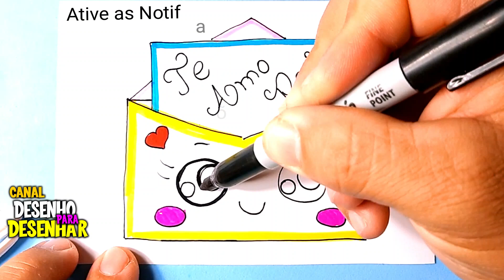Como desenhar uma Carta fofa para o Dia dos Pais Kawaii ❤ Desenhos Kawaii - Desenhos para Desenhar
Aprenda como desenhar uma Carta fofa para o Dia dos Pais Kawaii
Pegue seu papel, marcador, canetas ou lápis e vamos começar!

Bem vindo ao Canal Desenho para Desenhar ❤
Aqui, você vai aprender a desenhar com a ajuda de vídeos com tutoriais de desenhos educativos, fáceis, simples e bonito. Vai aprender a fazer desenhos, pinta-los e muito mais!!

Selecione uma das listas de reprodução abaixo.

Grande abraço !